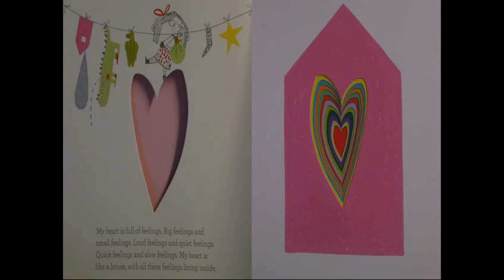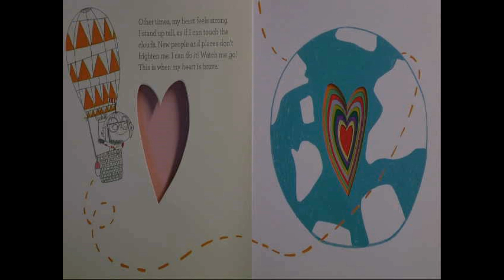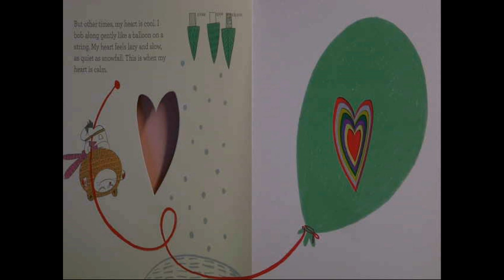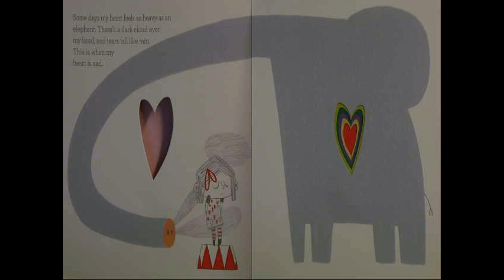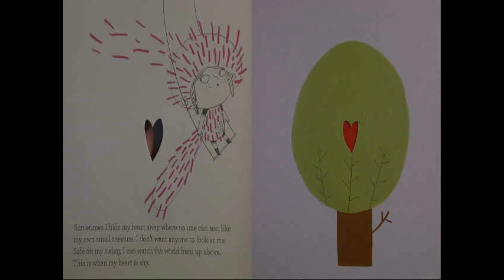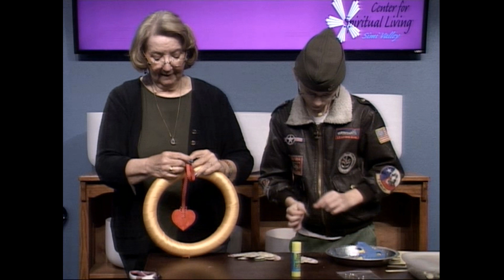DrSusan201206A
Play & Learn with Dr. Susan & Maverick Adams